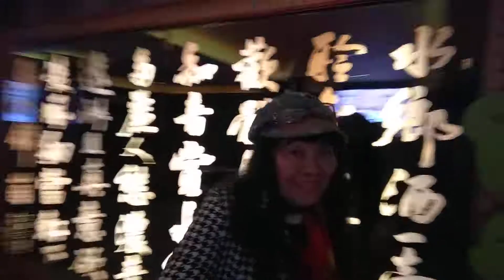If you love me/Cover Tiffany Lin at 水鄉 20180320_2